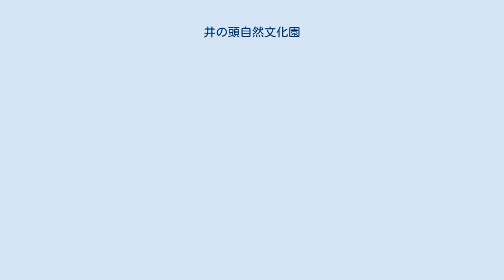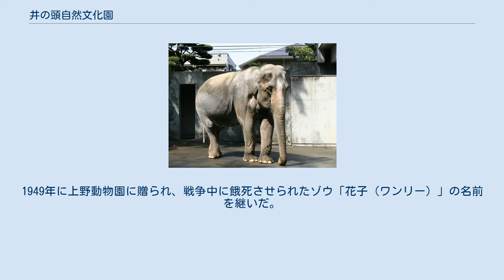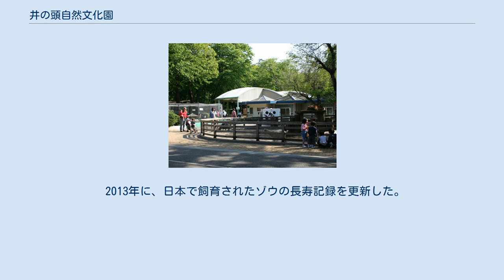井の頭自然文化園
井の頭自然文化園（いのかしらしぜんぶんかえん）は、東京都武蔵野市（分園は三鷹市）にある都立の動物園。
井の頭公園の一角にある。
開園は1942年5月17日。
 井の頭自然文化園のヤギ舎 大型動物としてはアジアゾウの「はな子」が2016年まで長く飼育されていた。
その他にはニホンカモシカやアライグマなど可愛らしい動物が飼育されている。
樹木が多く、地元の住民の憩いの場となっている。
「モルモットコーナー」や「ヤギ舎」、「リスの小径」のように動物と触れ合ったり、間近で観察したりできる施設が多い。
 2006年からは環境省に協力し、飼育下個体群の危険分散等を目的として、絶滅危惧IA類に分類されているツシマヤマネコの分散飼育に取り組んでいる（体調不良で公開を中止していたが、2008年2月22日から再開）。
 武蔵野市御殿山にある本園と、三鷹市井の頭にある分園に分かれている。
本園では、おもには哺乳類と鳥類が飼育されており、井の頭池に囲まれた分園では水鳥が飼育されている。
また、本園には、文化施設である「資料館」があり、特設展示や講演会などが開催されている。
「熱帯鳥温室」もあったが2013年6月2日に老朽化のために閉館。
分園には魚類や両生類を飼育する「水生物館」がある。
 本園の一角には「彫刻園」が設置され、長崎平和祈念像の作者として有名な彫刻家北村西望の作品が展示されている。
平和記念像は彫刻園のアトリエで製作されたもので、その原型を鑑賞できる。
 また、本園の一角には小さな遊園地（素朴なメリーゴーラウンドやコーヒーカップ・豆電車など）が設置されており、幼児向けの楽しい遊園地として親しまれている。
 井の頭自然文化園のニホンリス 1905年9月、渋沢栄一が井の頭御殿山御料地の一角（現在の自然文化園本園）を皇室から拝借して、非行少年を収容する東京市養育院感化部（のちの井の頭学校）を創設した。
1917年5月1日、御料地全体が東京市に下賜され、井の頭恩賜公園が開園。
1934年5月5日、現在の分園の位置に「中之島小動物園」が開園した。
 1939年、井の頭学校が移転すると、この地に大きな動物園を作る計画が進められた。
当初は上野動物園に匹敵する「一大動物園」が構想されたが、戦時中のために予算と物資が不足し、大型動物を集めることができず、「自然生態観察園」という趣旨に変更されて1942年5月17日に開園した。
 開園当時にはキリンが2頭飼育されていたが、2頭とも終戦までに死亡している。
 アジアゾウのはな子（2006年4月28日） はな子は、井の頭自然文化園で飼育されていたメスのアジアゾウ。
1947年、タイ生まれ。
戦後はじめて来日したゾウである。
1949年に上野動物園に贈られ、戦争中に餓死させられたゾウ「花子（ワンリー）」の名前を継いだ。
はな子は、1950年に始まった上野動物園の「移動動物園」という企画で全国や東京都下を巡回し、井の頭自然文化園を3年連続で訪れた。
武蔵野市や三鷹市ではな子の誘致運動が起こり、1954年に上野動物園から井の頭自然文化園に引っ越した。
 1956年、開園前にゾウ舎に侵入した酔客を踏み殺し、さらに1960年にも男性飼育員を踏み殺している。
 1980年代に歯が抜け落ちて左下一本だけとなった。
バナナやリンゴをすりつぶした流動食で体を維持していた。
 2013年に、日本で飼育されたゾウの長寿記録を更新した。
 2016年5月26日、69年に及ぶ生涯を閉じた。